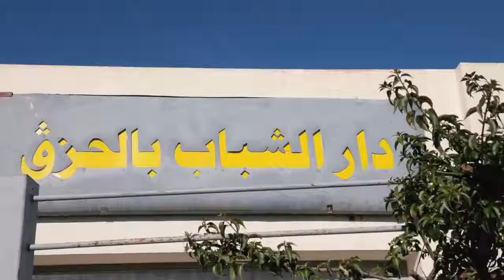Projet Helma par OIM à Hzeg Sfax Tunisie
حلمة كانت في دار الشباب بالحزق في صفاقس يوم 26 نوفمبر 2021 و نظمت دورات تكوينية في Comment rédiger un CV
و انضم لهده الدورات 20 شاب و شابة من دور الشباب اللوزة و أولاد بوسمير
باش يتعلموا كيفاش يكتبوا سيرة ذاتية الي باش تمكنهم انهم يلقاو خدمة
Le projet Helma est mis en œuvre par OIM Tunisie - IOM Tunisia - المنظمة الدولية للهجرة بتونس et financé par le ministère des affaires étrangères et de la coopération internationale de l’Italie.